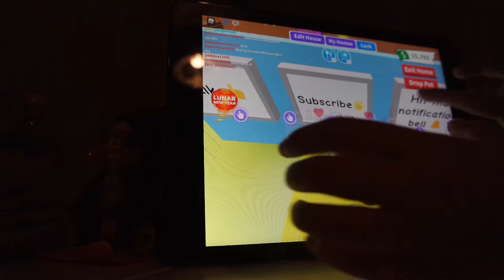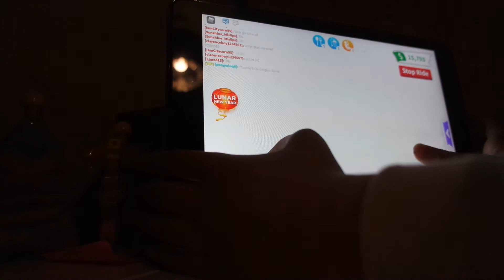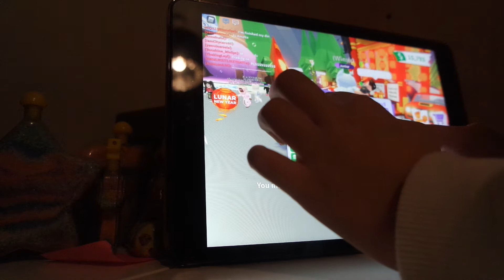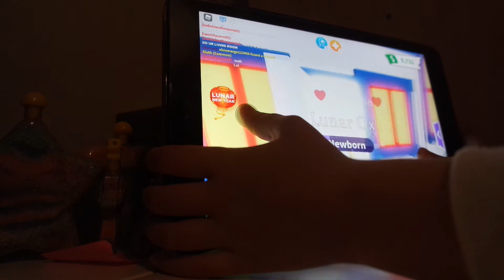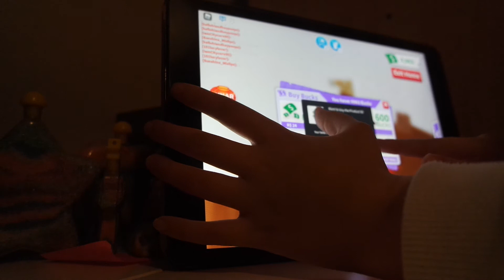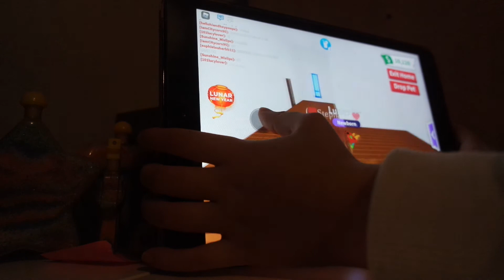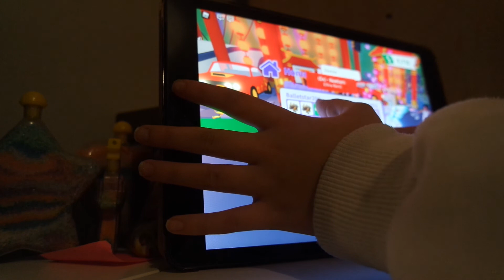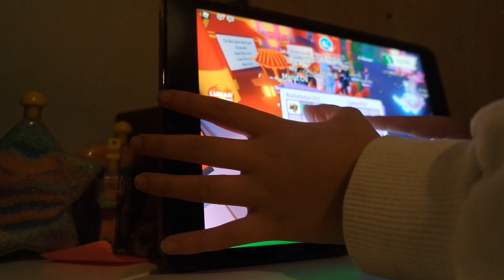The lunar update is finally here!!!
Checking out the new update!